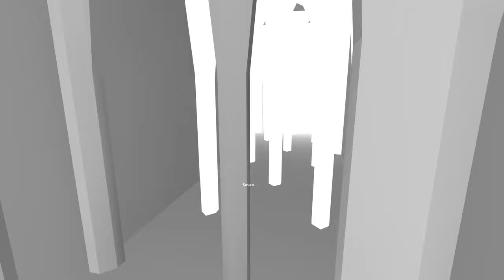Halfquake Trilogy [10F] The End of Somos 3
All in all, I'm not quite sure how I feel about Halfquake. It certainly wasn't anywhere near as unfair as people made it out to be. The puzzles in which you could die were pretty clearly demarcated from the inbetween areas, so it wasn't hard to save safely. The puzzles ranged from insanely tedious (looking at you Halfquake Amen) to pretty enjoyable. That said, I do think that the first one was the strongest of them all, despite all of the enemy combat. Maybe it's partly because I was freshest for that one. It's hard for me to recommend it highly, but play it if you're bored, I guess.